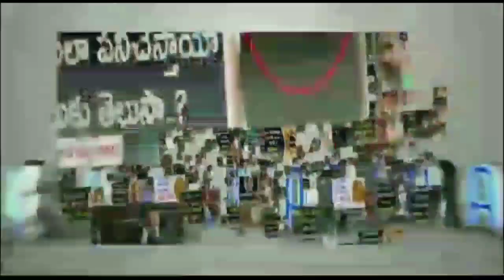Dance Choreographer Shiva Shankar Master Last Speech| Shiva Shankar Master Passed Away | News Mantra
Choreographer Shiva Shankar Master Last Speech. K. Sivasankar was an Indian dance choreographer who worked in more than 10 languages but majorly with South Indian films, including Tamil films & Telugu films.